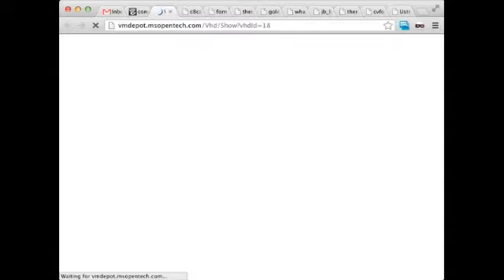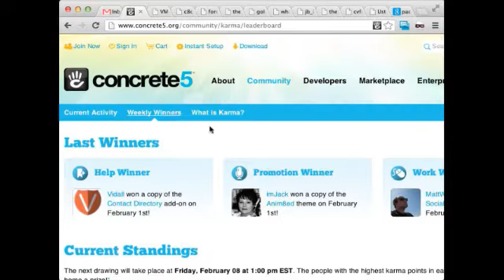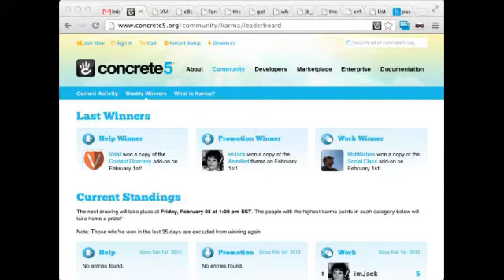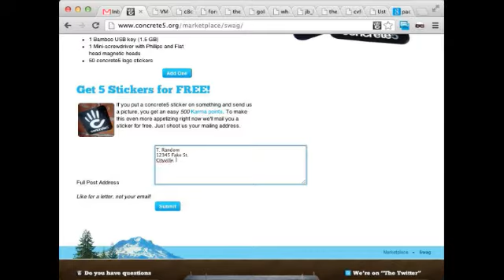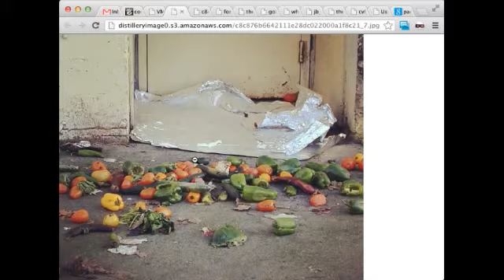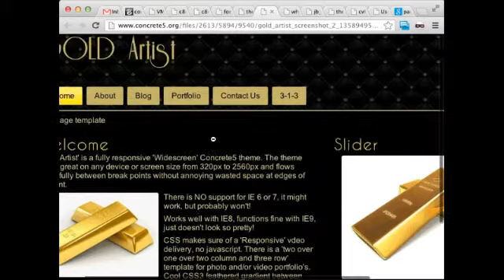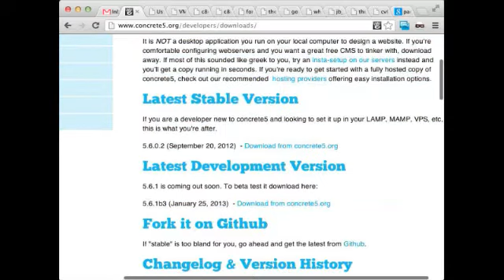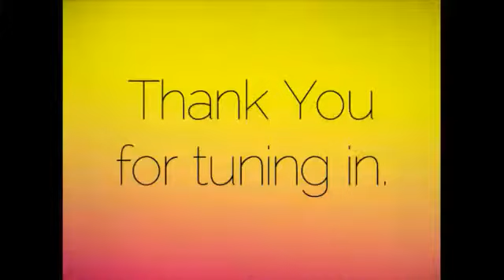concrete5 - Totally Random 2/1/2013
As always we check out community karma prizes (2:30), new Marketplace submissions (4:35) and answer your questions (9:10).